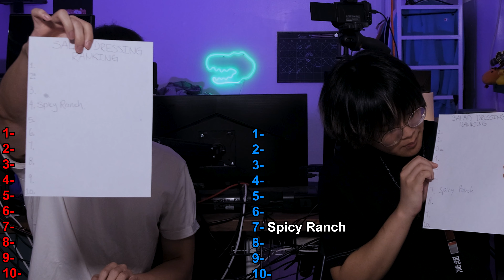WE TRIED THE WEIRDEST SALAD DRESSINGS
Today Vincent and Kevin try out some of the weirdest salad dressings known to man. To spice things up we’ve had our assistant rank the sauces based on his palette and who ever guesses the most right. WINS. The loser? Waterboarded.

[MUSIC USED]
Uno - Let's Play ;; (Uno)

Uno- Wonderful ;; (Uno)

Uno- Hanging Out ;; (Uno)

Dark Souls 2 - Majula